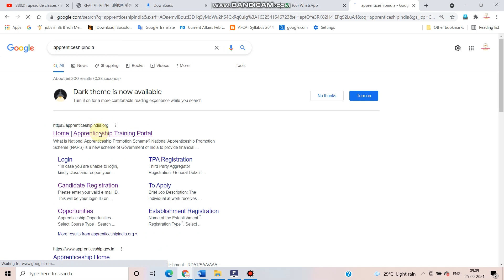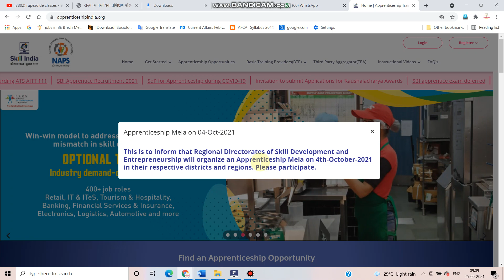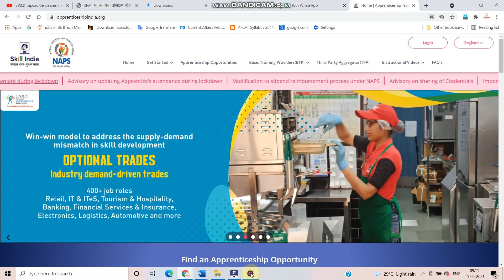ITI apprenticeship mela 2021 on 4 October |4 October ko up mela | how to register in apprenticeship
👉व्हाट्सएप ग्रुप से जुड़े ताकि कोई भी पीडीएफ आप वहां से कॉपी कर सके

👉 मॉक टेस्ट करने के लिए यहां पर जाकर वीडियो देखें